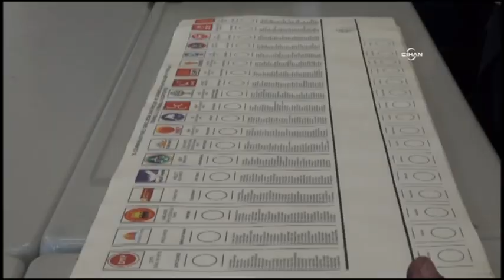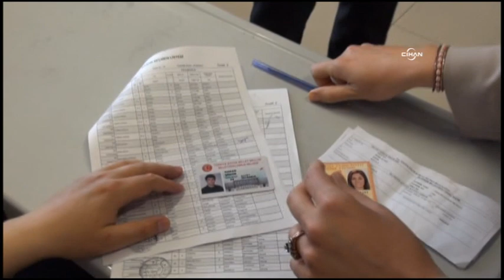Bağımsız Milletvekili adayı Hakan Şükür, oyunu kullandı